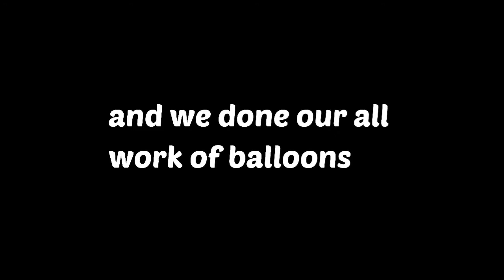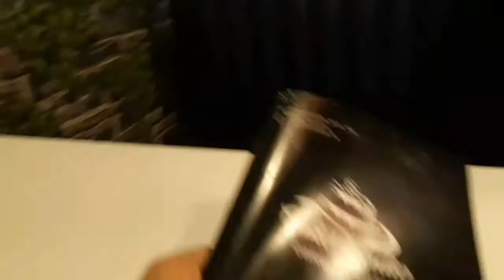𝓶𝔂 𝓫𝓲𝓻𝓽𝓱𝓭𝓪𝔂 𝓿𝓵𝓸𝓰💕🍰